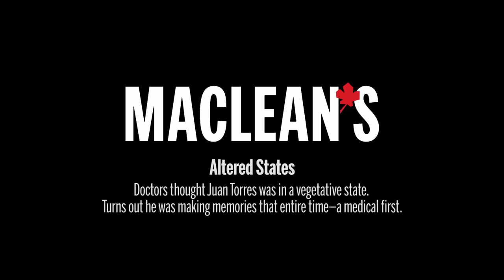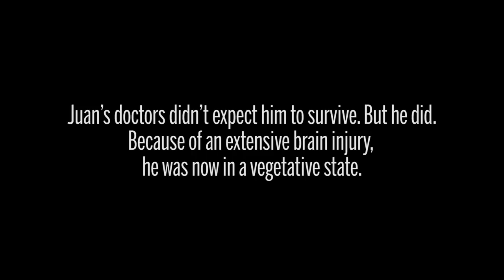Juan Torres: A vegetative patient's shocking recovery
Juan Torres was declared to be in a permanent vegetative state. Until one day, he woke up, shocking his family and neuroscientists. The craziest part? He actually remembered what happened.

[Video from the archives (2015)]